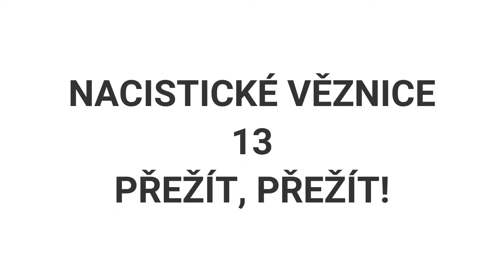Nacistické věznice |13 | Přežít, přežít!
Nacistický režim provozoval mnoho věznic a káznic, kde mučil a likvidoval své odpůrce...

Autor textu: Milan Krejčí